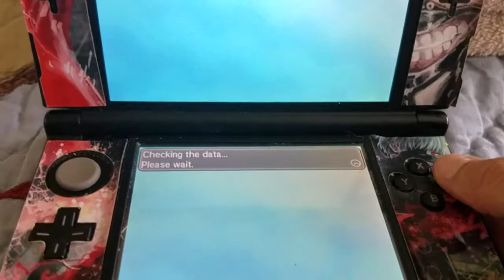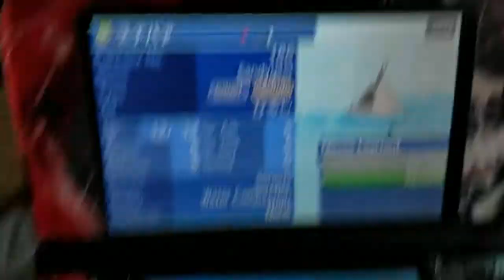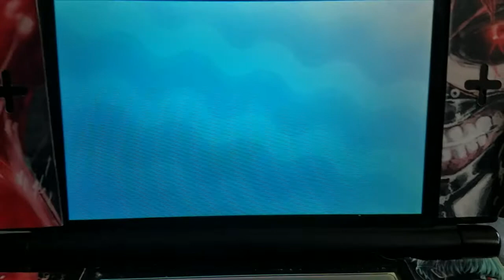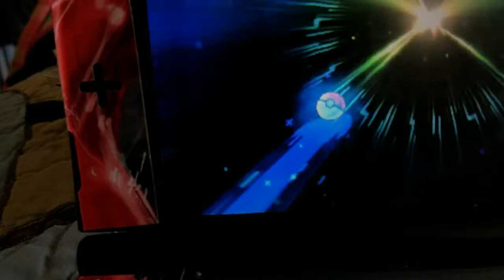BIRTHDAY WONDER TRADE pt1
It my birthday